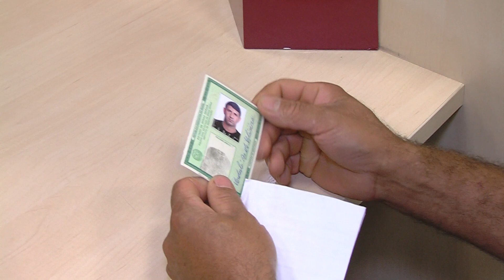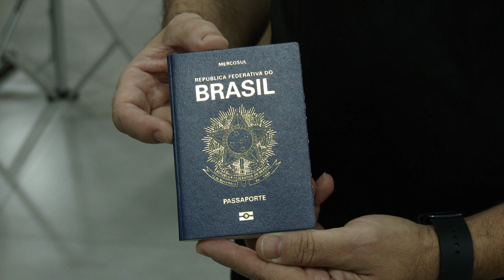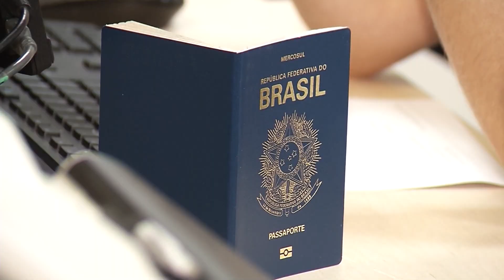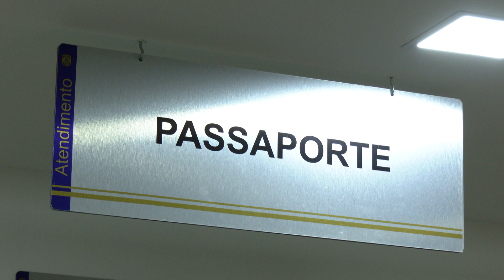DO PASSAPORTE AO VISTO: pedidos na Polícia Federal e Consulados voltam a aumentar | Jornal Paranaíba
Os pedidos de emissão de passaportes voltaram a aumentar na Polícia Federal. Depois de conseguir o documento, começa a busca pelo visto, para os países que exigem, a exemplo dos Estados Unidos.

De segunda a sexta:
06:30 – Balanço Geral Manhã
07:30 – Manhã Total
11:40 – Balanço Geral
14:15 – A Hora da Venenosa Minas
18:00 – Cidade Alerta Minas
19:20 – Jornal Paranaíba
Aos sábados:
12:00 – Balanço Geral Edição de Sábado
13:00 – Shop Car Show
Aos domingos:
8:00 – Brasil Agro
10:00 – Política Cruzada